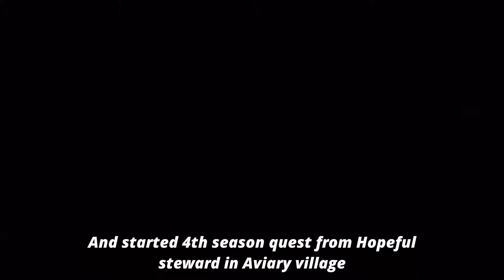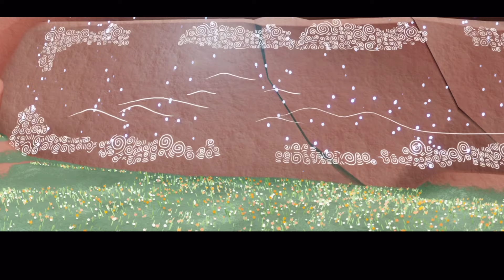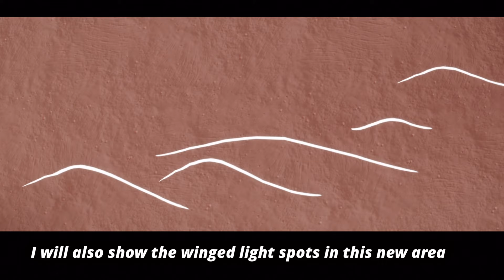First Seasonal Quest: The Mystical Saviour | Season of The Nine Coloured Deer | sky cotl | Noob Mode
In this video, I will take you to the first seasonal quest in the season of the nine coloured deer
To know more about Sky children of the light:
Sky children of the light ios/android walkthrough gameplay
Noob Mode